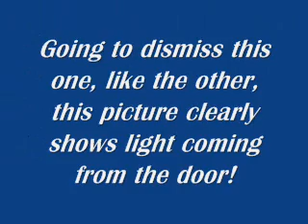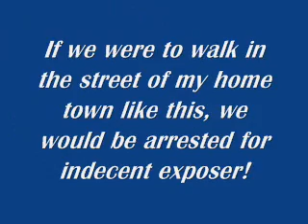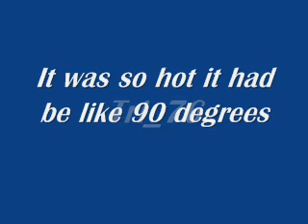Pt_2 Of the Re-enactment of The Crossing the River Of George Washington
This is part 2 of the festival from the Heritage Society..Had a great time